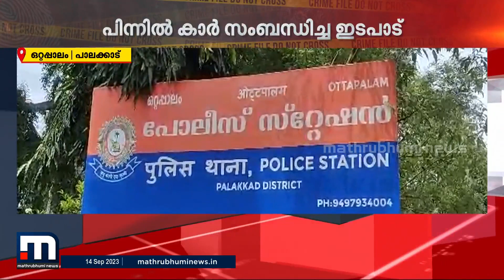ഒറ്റപ്പാലത്ത് യുവാവിനെ തട്ടിക്കൊണ്ടുപോയി പണമാവശ്യപ്പെട്ടു; എട്ട് പേർ അറസ്റ്റിൽ | Kidnap | Arrest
ഒറ്റപ്പാലത്ത് യുവാവിനെ തട്ടിക്കൊണ്ടുപോയി പണമാവശ്യപ്പെട്ടു; എട്ട് പേർ അറസ്റ്റിൽ

Happy viewing!